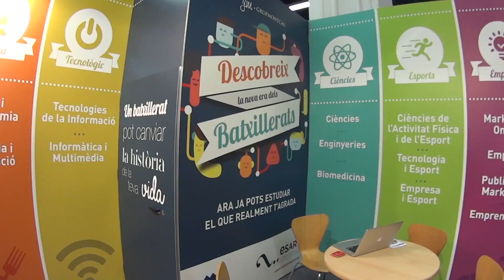Montcau al Saló de l'Ensenyament 2015